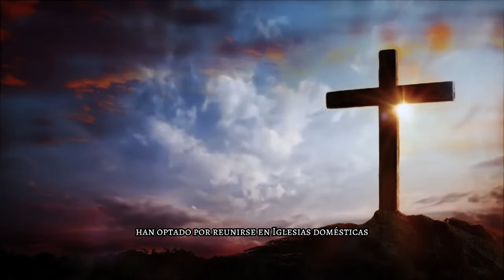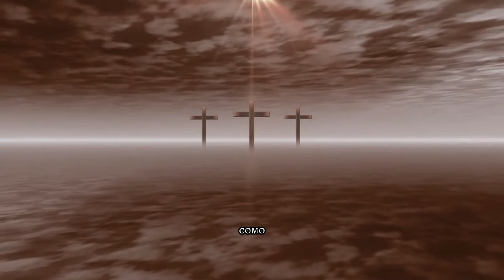🔴 [URGENTE] Se UNDE CHINA Al Declararse ENEMIGOS De JESÚS y ¡ Mira Las CONSECUENCIAS !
¡Alerta! China enfrenta repercusiones al declararse enemiga de Jesús. Descubre las consecuencias de esta declaración impactante que sacude al mundo. Explora cómo este movimiento geopolítico puede afectar el panorama global y sus implicaciones a largo plazo. Obtén más información sobre este urgente desarrollo y sus posibles ramificaciones en diversos ámbitos.